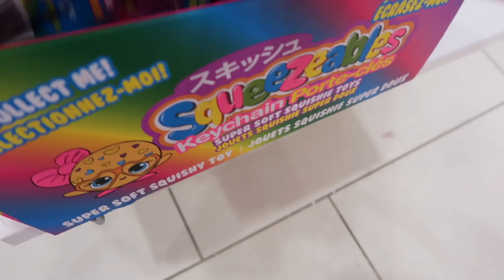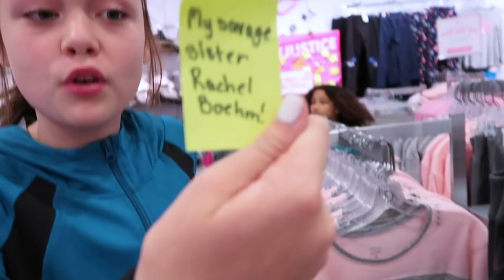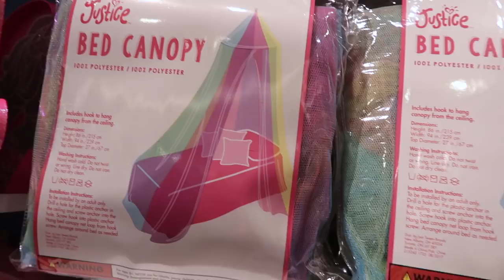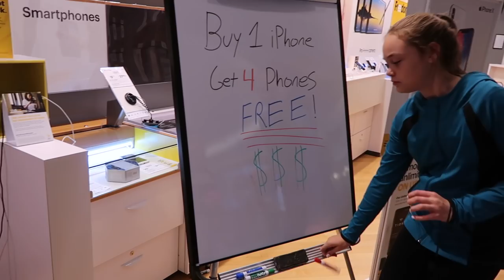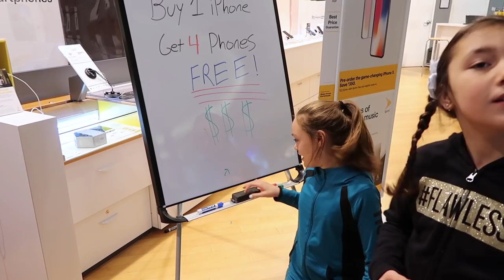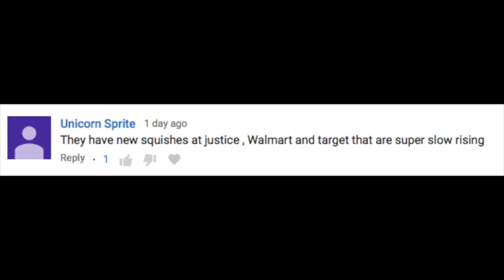NEW SQUISHIES AT JUSTICE! VLOG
♡Hey guys!!♡

♡Today we went JUSTICE IN THE MALL! We found SO MANY NEW MINI SOFT AND SLOW RISING SQUISHIES AND SLIME! Hope you all enjoyed the vlog! Loooooveee youuuu guyysss!!!♡

♡Mya; duhhitzmyarae
♡Alayah; duhhitsalayah
♡Lacey; laceylynn8

♡Mya; duhhitzmyarae
♡Alayah; duhhitsalayah